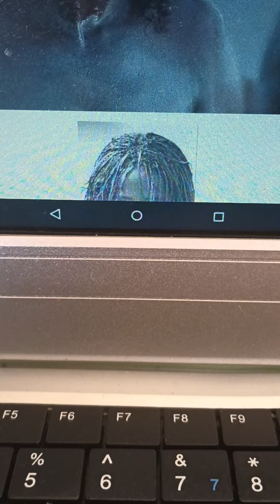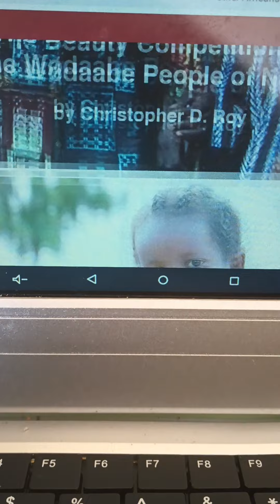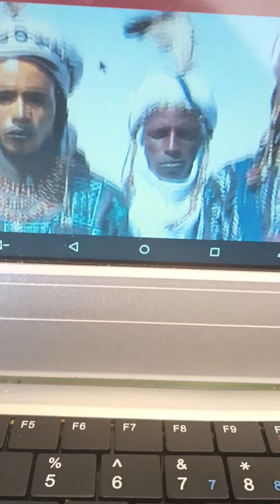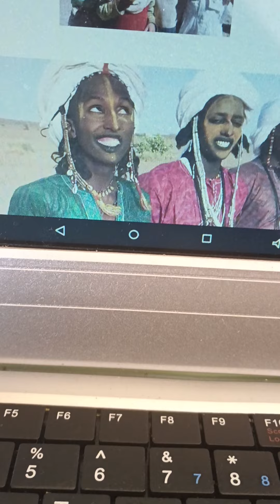Bronze Response Part 2